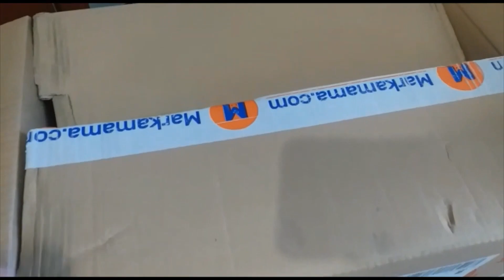Meraklı Limon (Curious Limon)20